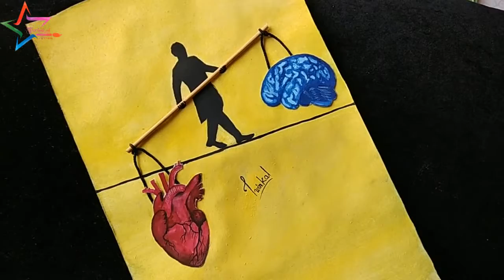Happiness is the balance between...